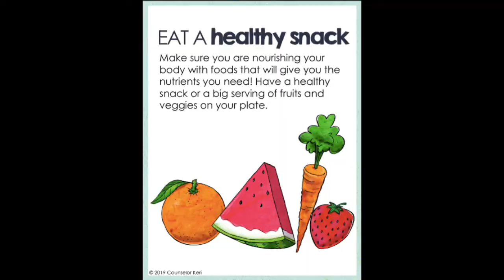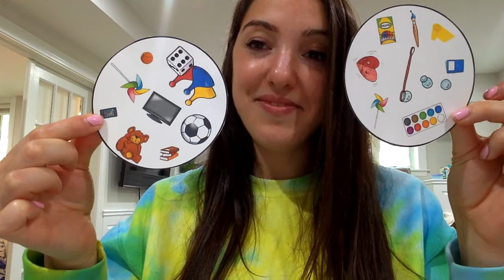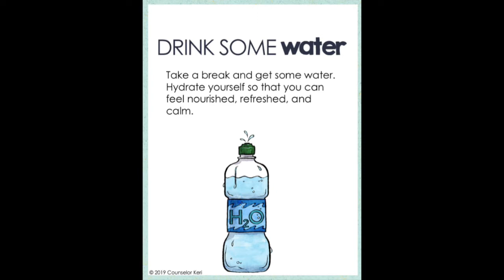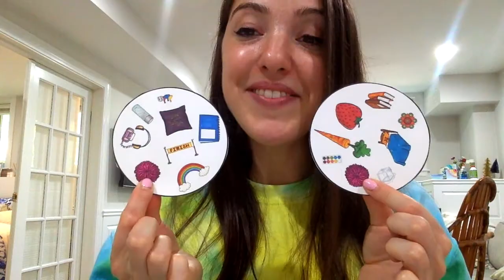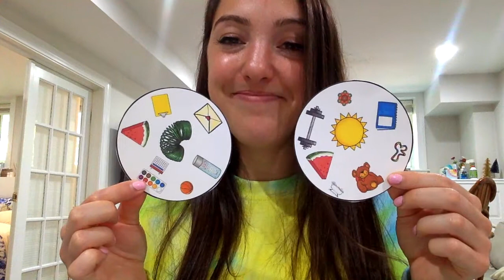Coping Skill Can You Find It? Game!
Practice your coping skills with this fun card game! I added the printable version in my website under Social-Emotional Learning Activities. Enjoy!